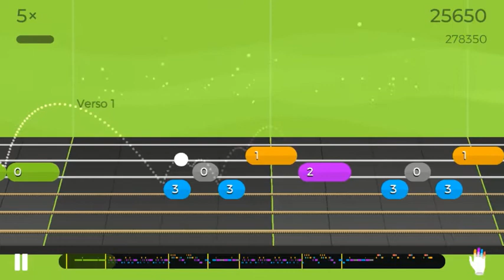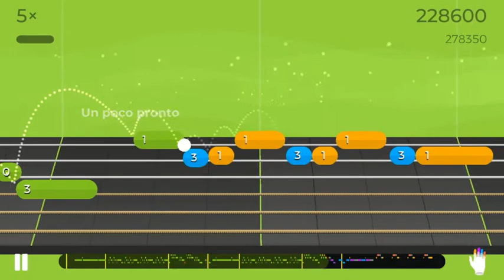The Scientist MELODÍA NIVEL 4